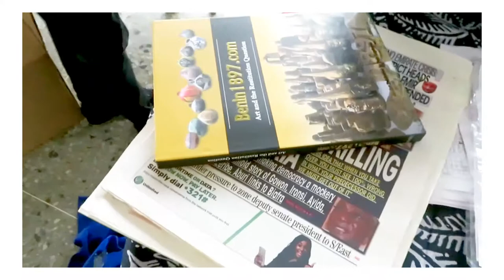Mrs Peju Layiwola's Blessings to Phemmy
A young artist "Phemmy" recieving blessings from an ICON in the art industry "Peju Layiwola" on her solo exhibition, titled (Indigo Reimagined)  held at University of Lagos, Akoka, Lagos state , Nigeria.